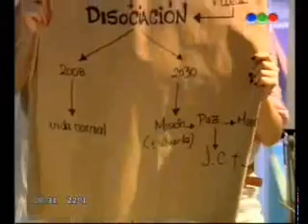Capítulo 108 "La Explicación" (Parte 3) Casi Angeles Cuarta Temporada IV